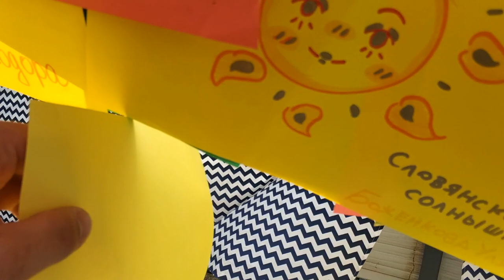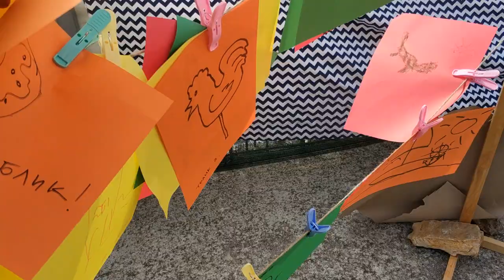Черногория в марте: Масленица в Будве в Дукли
Проводы зимы в Черногории или что делать с детьми в Черногории и как отметить Масленицу. Черногория Будва, частная школа Дукли.